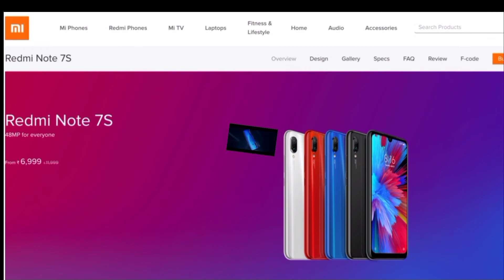Best 5 Phone Under 10,000 | July - Aug 2020 | Tech Channel In Punjabi | best phone under 10000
Hlo Everyone.

Music 🎵
Downstream by Lyvo
Genre and mood: Dance & Electronic + Bright

My Vlogging Gear 👇

Canon D3000 (only for photos)

Realme X

Redmi Powerbank

Manfrotto MTPIXI

Polestar Ranker  Blue

Ring Light